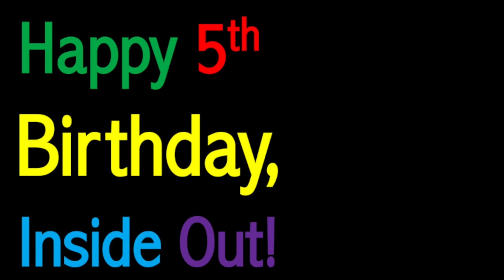The best depression cure for quarantine: the origami community【butterfly cubes】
Discord Servers!

Origami model: Butterfly cubes

With the 5th anniversary of Disney•Pixar's Inside Out release in the US coming up, I thought I'd use this chance to address some of the emotions we're all going through with the lockdown and stay-at-home order. The AcapellaScience group has really helped me through a lot, and I wanted to at least try to help others.